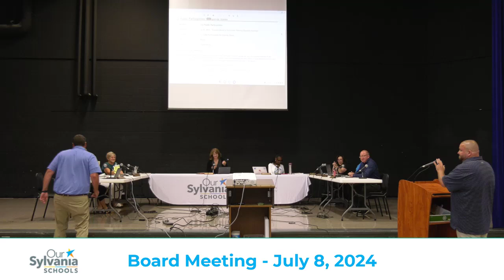Board of Education Meeting - July 8th, 2024